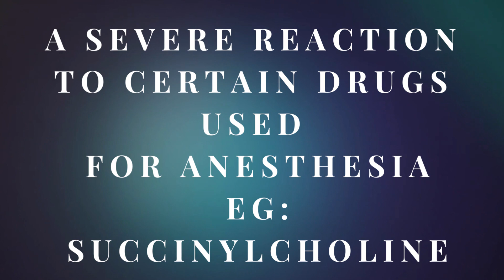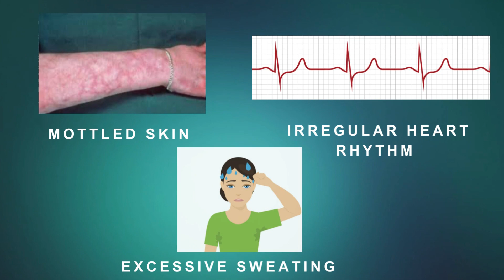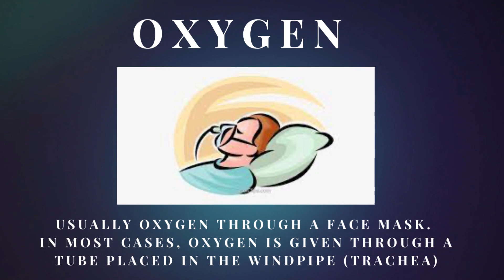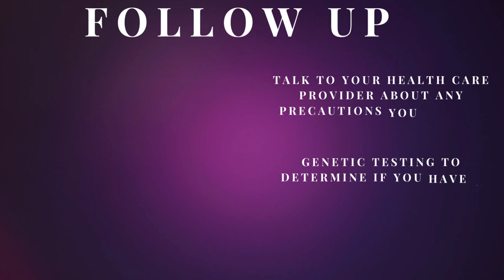MALIGNANT HYPERTHERMIA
Malignant hyperthermia is a severe reaction to certain drugs used for anaesthesia. This severe reaction typically includes a dangerously high body temperature, rigid muscles or spasms, a rapid heart rate, and other symptoms. Without prompt treatment, the complications caused by malignant hyperthermia can be fatal.

In most cases, the gene that puts you at risk of malignant hyperthermia is inherited, though sometimes it's the result of a random genetic change. Genetic testing can reveal whether you have an affected gene. This genetic disorder is called malignant hyperthermia susceptibility (MHS).

Treatments for malignant hyperthermia include the medication dantrolene (Dantrium, Revonto, Ryanodex), ice packs and other measures to cool body temperature, as well as supportive care.

❗ATTENTION❗: The information provided in this video lecture is purely educational, please follow your hospital's or organization's guidelines and policies. The information provided is also not meant to substitute the guidance and care provided by your primary care provider.